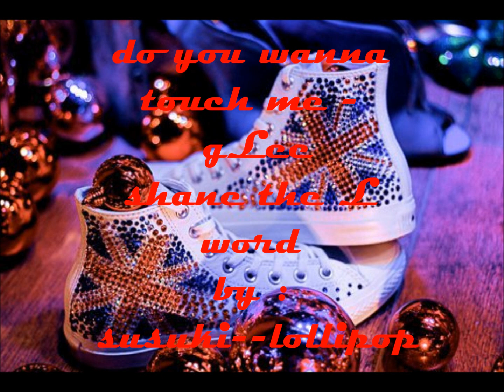shane the l word - dou you wanna touch me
shane